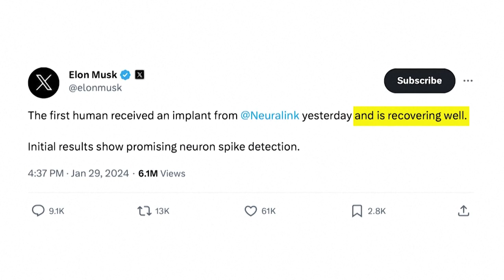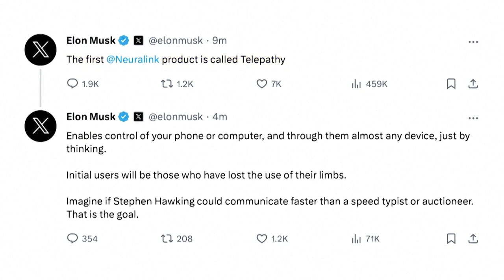Elon Musk's Neuralink startup makes history with brain chip implant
The first human patient received an implant from brain-chip startup Neuralink on Sunday and is recovering well, the company's billionaire founder Elon Musk said.